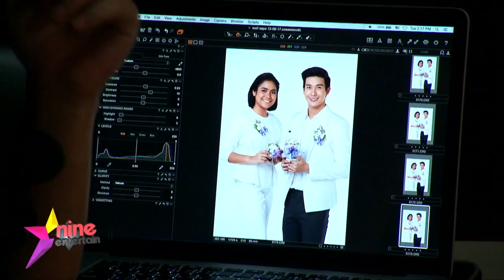“พุฒ” ไหว้พ่อแม่ “จุ๋ย” แต่ยังไม่มีข่าวดีเรื่องวิวาห์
พระเอกหนุ่ม “พุฒ พุฒิชัย” พร้อมด้วยสาวเสียงดี “มาตัง ระดับดาว” ร่วมเป็นตัวแทนถ่ายโปสเตอร์เชิญชวนซื้อดอกมะลิวันแม่แห่งชาติ ประจำปี 2560  จากสภาสังคมสงเคราะห์แห่งประเทศไทย ในพระบรมราชูปถัมภ์   เพื่อนำรายได้ทูลเกล้าทูลกระหม่อมถวายโดยเสด็จพระราชกุศล และช่วยเหลือผู้ประสบปัญหาทุกข์ยาก รวมทั้งเป็นทุนการศึกษาให้แก่เด็กและเยาวชนที่ยากจนอีกด้วย

โดยงานนี้หนุ่มพุฒ ยังเผยถึงวันคล้ายวันเกิดอายุ  34 ปี ของแฟนสาว “จุ๋ย วรัทยา” เมื่อวันที่ 11 มิถุนายนที่ผ่านมาว่านอกจากจะควงคู่ไปทำบุญที่วัดอินทรวิหาร บางขุนพรหมแล้ว ยังได้ไปกราบไหว้ขอพรคุณพ่อคุณแม่ของสาวจุ๋ยที่บ้านเกิดฝ่ายหญิงที่จังหวัดประจวบคีรีขันธ์อีกด้วย  ถึงอย่างนั้นหนุ่มพุฒก็ยืนยันว่ายังไม่ได้มีการพูดคุยถึง เรื่องงานวิวาห์แต่อย่างใด

และวันคล้ายวันเกิดหวานใจสาวทั้งที หนุ่มพุฒก็ไม่พลาดมอบของขวัญสุดพิเศษให้ ถึงอย่างนั้นก็ขออุบไว้ไม่บอกให้รู้ว่าเป็นอะไร ขอรู้กันสองคนก็พอค่า